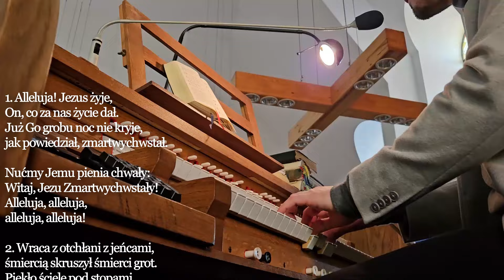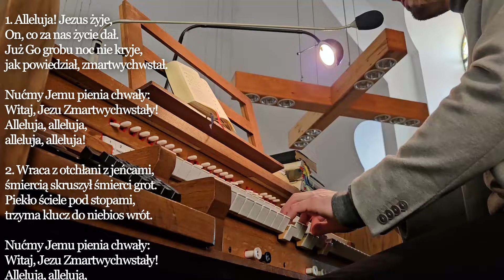Alleluja! Jezus żyje | Gliwice, Najświętszego Serca Pana Jezusa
Kościół Najświętszego Serca Pana Jezusa w Gliwicach
Organy: Verschueren, 21 rejestrów, traktura elektropneumatyczna, 2M+P

Audio: Zoom H2n
Wideo: Samsung Z Fold 5